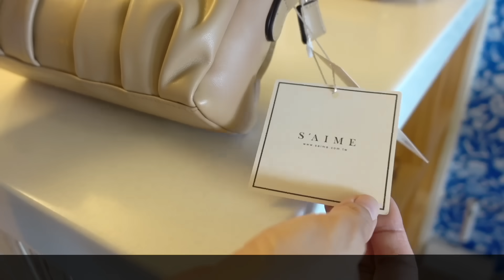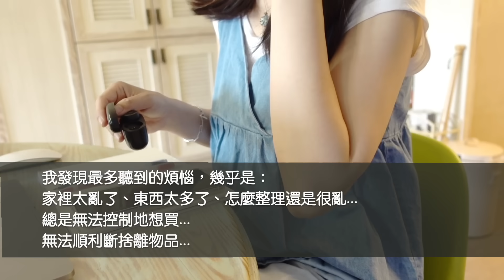新買的平價實用長夾與斜肩包／2023包包👜裡有什麼？ What's in my bag?／練習減法生活的入門方式／媽媽魚🐟採買與歸位整理／五月中某一天的主婦日常｜vlog by Mei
大家好：
謝謝您們的收看😊

✨影片中的飾品
00:04 水晶光彩手鍊：
02:58 雙蝴蝶結Y字項鍊：
04:23 小珍珠手鍊：
08:30 藍網石項鍊：購於台南林百貨（但忘記哪個品牌櫃了）
           珍珠網鍊：Lucy's (找不到連結)

👜 2023 What's in my bag?

☑️裝水果的保鮮盒（樂扣樂扣輕鬆蓋耐熱玻璃保鮮盒/正方形/730ml）：

（用量：四捲線、鉤針：4/0，影片中的粉色號是706  咖色號是704）
ps.這個賣場的線一次就賣四捲喔！別多買了。
✨我鉤的網包大小：總寬：45cm 、總高(含背帶高度)：48cm

🌷影片中的穿搭：
02:24 藍白條紋V領波浪上衣：H2O（舊衣非當季，購於華泰名品城）
           牛仔A字長裙：NET
05:32 米色黑色滾領邊一字雪紡上衣：IENA（舊衣非當季，購於巨城）
06:11 牛仔細肩背心：LOVFEE（舊衣非當季，購於官網）
           白色基本內搭：韓衣，無品牌。
           淡藍色寬褲：LOVFEE（舊衣非當季，購於官網）

❤️我的早C晚A
🌞早C晨間保養：
    👆上述兩瓶，二擇一輪流使用。

🎞️時間軸
00:00 S'AIME 長夾與斜肩包開箱
04:04 2023包包裡放什麼？
05:49 主婦的早上日常（減法生活入門方式）
07:08 媽媽魚購物與歸位整理
12:08 主婦的下午日常
13:02 家常晚餐備料與料理